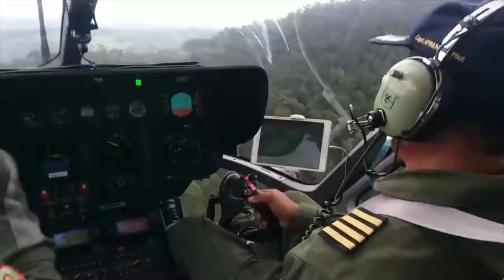สุดเศร้า ฮ.รับ จนท.อช.แก่งกระจานวูบขณะลาดตระเวนสุดท้ายเสียชีวิต